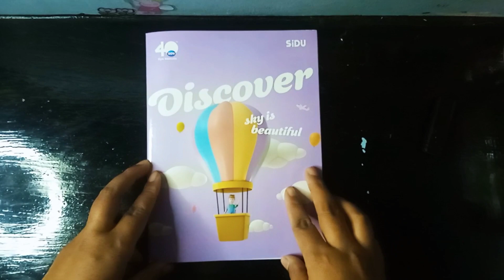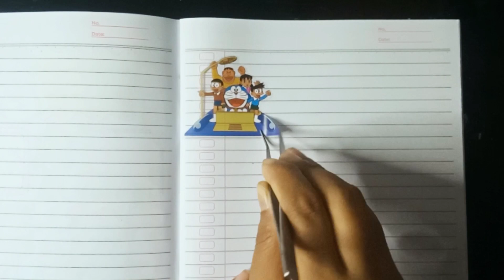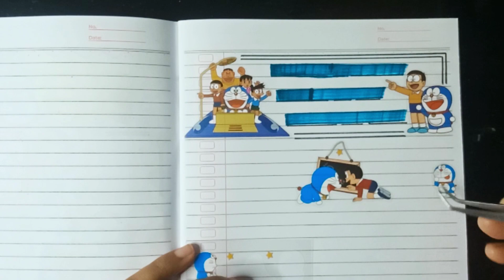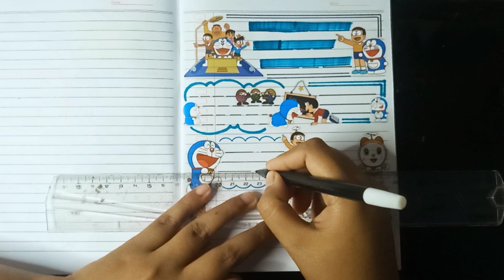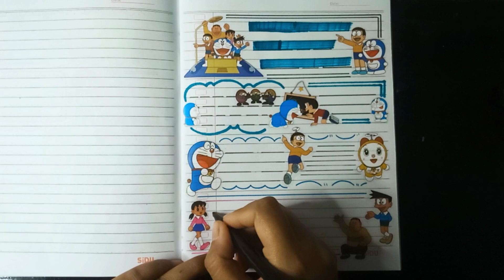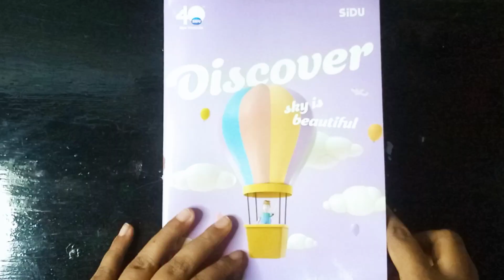✨ASMR ✨Jurnal Stiker Tema Doraemon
Follow my